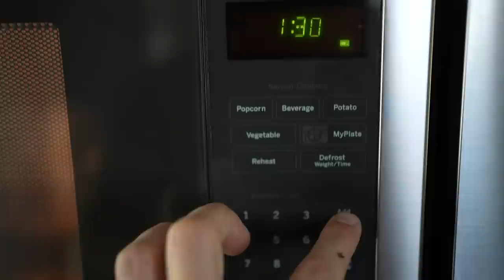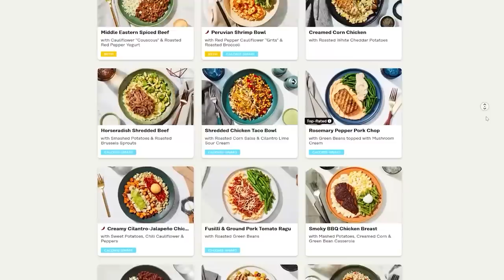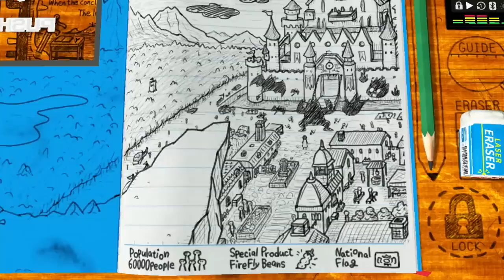NO WAY, THAT NINTENDO DIRECT FINALLY DID IT?!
NEW Nintendo Direct for June 2022 SHOWCASED PERSONA 5, Nier Automata, Monkey Island, Monster Hunter and MORE!